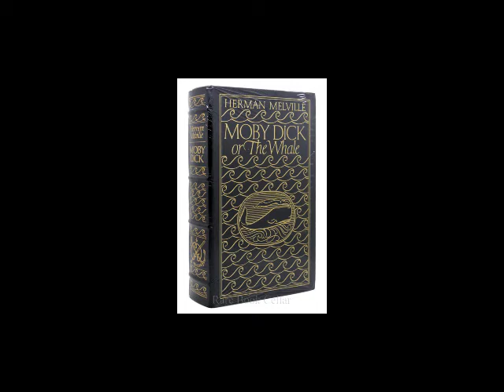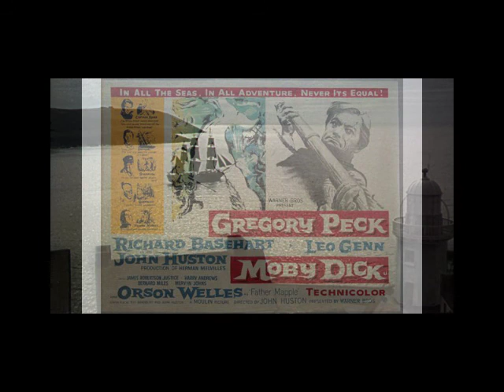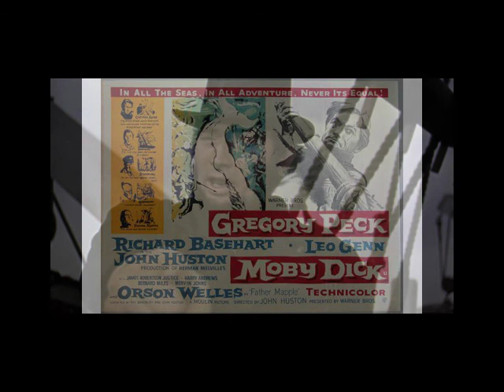Episode 7 - Moby Dick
Hello everyone!

Gather your family, call your parents, buy some drinks and pop-corn and sit comfortably with your kids. I have something for the whole family, a great adventure film like we don't do them anymore. It's a perfect example of John Huston's skills as well as a wonderful intergenerational experience.
I'm having a look at "Moby Dick", adaptation of Herman Melville's novel, released in 1956 and directed by John Huston.

Enjoy listening, like, follow, comment and share.